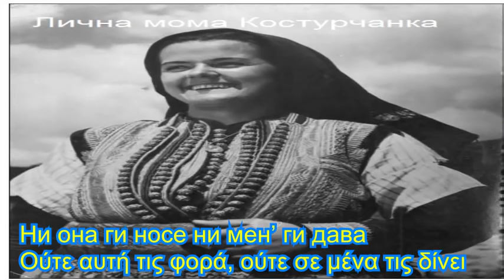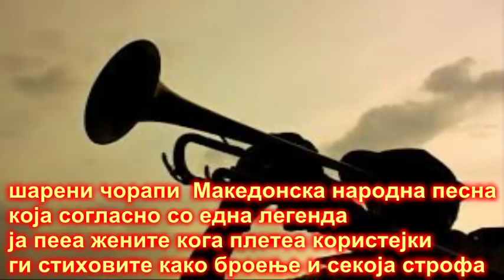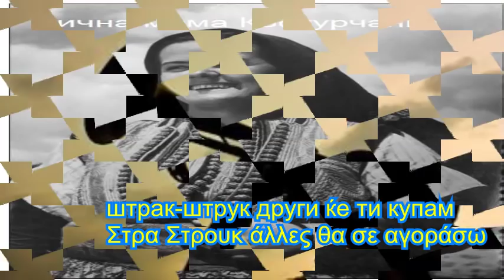Мајка ми купила шарени чорапи Η μάνα μου αγόρασε χρωματιστές κάλτσες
Сите видеа имаат за цел да ја промовираат македонската традиција и да не се насочени кон приходи преку авторските права во сопственост на креаторите Мајка ми купила шарени чорапи со грчки и Македонски поднаписи Η μάνα μου αγόρασε χρωματιστές κάλτσες με Ελληνικούς και Μακεδονικούς υπότιτλους